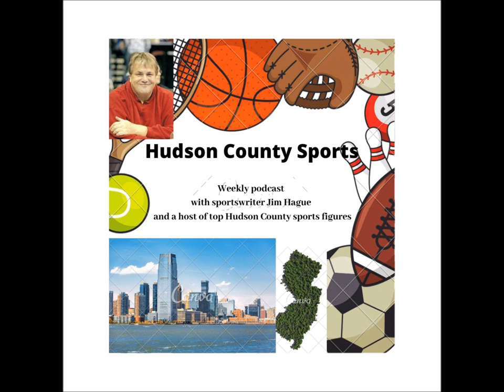Podcast with former MLB pitcher Mark Lukasiewicz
"Big Luke" talks about his days in Secaucus, his journey in the minor leagues and eventually his call-up to the Anaheim Angels, eventually winning the World Series with the Angels